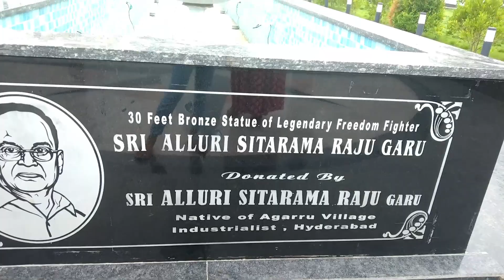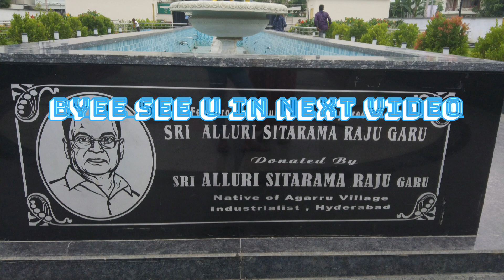Visiting Alluri Sita Rama Raju smruthi vanam # Bhimavaram# Andhra pradesh# sneha jyothsna videos#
Ksheera Rama Lingeshwara temple in Palakollu Andhra Pradesh West G.DT by Sneha Jyothsna videos#